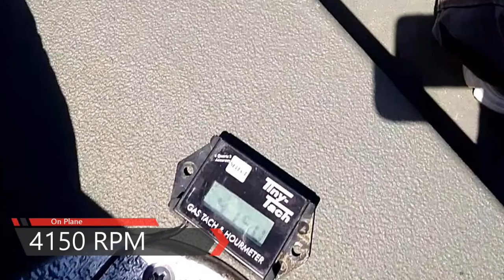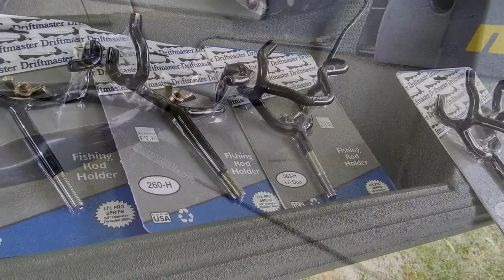Alweld 1652 Yamaha F40 Break In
Second run with new boat only got 2 hrs on it up to this point.  Here I'm in the second hour break in procedure.  Just doing plane outs and backing off.  Boat starts to porpoise if I get to fast.  Dealer told me that it may do that with all the weight being back there.  I will need to adjust the manual trim tabs that Alweld put on the back.

Also getting a feel for the new power.